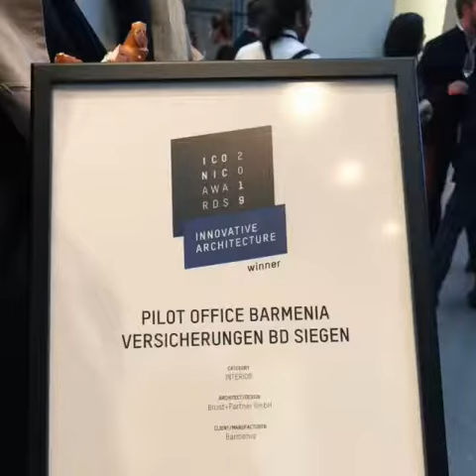ICONIC AWARD Verleihung 2019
🏆YEAH!!! -  B+P & Barmenia  🏆

Wir dürfen offiziell die Korken knallen lassen!🍾
Mit unserem Projekt "Pilot Office" der Barmenia-Versicherungen haben wir es geschafft, uns gegen ein breites Feld aus internationaler Konkurrenz durchzusetzen und den ICONIC Award für "Innovative Architecture" abzuräumen. Das "Pilot Office" der Barmenia ist der Pionier des "New Way Of Insurance" der Barmenia Versicherungen, einem Designkonzept, das die Grenzen zwischen modernem Lifestyle, Beratungskultur und Arbeitsatmosphäre nahtlos verschmelzen lässt. In diesem Rahmen haben wir eine Innenarchitektur geschaffen, die ein für  alle Mal mit dem verstaubten Klischee eines Versicherungsbüros aufräumt.🧹💪🏼 Das neue Design der BD Siegen ist ausdrucksstark, stilbewusst, produktiv und jetzt auch noch preisgekrönt! Wir sind super stolz und senden ein dickes fettes Dankeschön an alle Beteiligten. ICONIC Award für Brust+Partner & Barmenia – das muss gefeiert werden!🥂🎉🥇